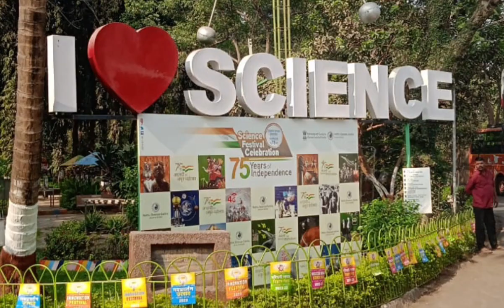school STUDENTS OF ASHOK ACADEMY VISITED A SCIENCE FAIR AT NEHRU SCIENCE CENTRE ON FEBRUARY 3,2023.